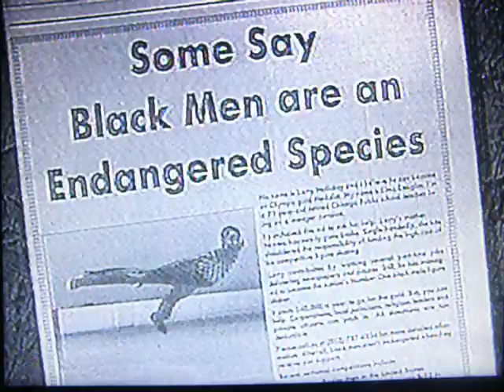Larry Holliday 1991 CNN News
Larry Holliday training for the 1992 Nationals